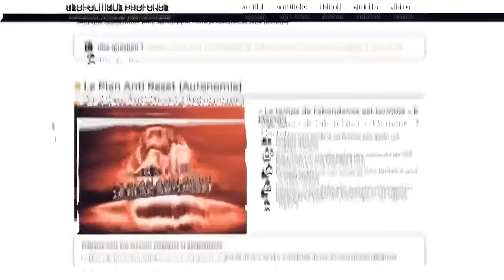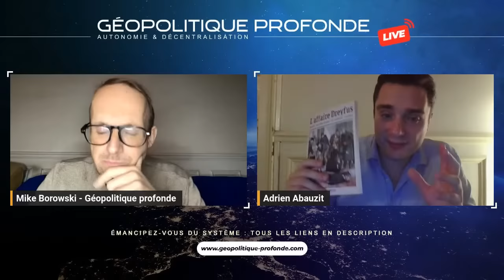LA GUERRE COGNITIVE CONTRE LE PEUPLE | ADRIEN ABAUZIT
[00:00:00] Introduction
[00:00:28] La guerre cognitive
[00:04:43] La croisade contre les droits de l’homme
[00:08:00] La saine radicalité
[00:10:00] La confiance dans la résurrection française
[00:13:00] La critique de la dissidence
[00:16:00] La question juive
[00:21:35] La restriction des libertés publiques en France
[00:24:54] Son expérience personnelle du multiculturalisme au collège
[00:28:28] Son analyse de l’histoire de France et de la chrétienté
[00:34:03] Sa vision de la reconquête des cerveaux et du salut des âmes
[00:42:53] La Révolution française comme guerre cognitive
[00:49:01] La contre-révolution comme croisade cognitive
[00:57:58] La religion verte comme nouvelle menace
[01:05:30] Le modernisme et le totalitarisme vert
[01:06:33] Bergoglio, un imposteur et un prophète de l’Antéchrist
[01:10:19] La religion de l’Holocauste et ses effets sur l’anthropologie européenne
[01:18:15] Le RN, un synonyme de capitulation
[01:23:52] La nécessité de défendre la vérité et les vrais principes
[01:28:02] La comparaison entre Jean-Marie Le Pen et Marine Le Pen
[01:29:12] La critique de l’avancée masquée et du politiquement correct
[01:31:02] La dénonciation de Jordan Bardella comme un autre visage de la gauche
[01:36:03] La défense de la nouvelle opinion publique comme une arme pour changer les mentalités
[01:40:00] La condamnation de la pornographie comme un fléau public et démoniaque
[01:45:37] La revendication de la restauration de la peine de mort pour les violeurs et les criminels

Musique intro : Cether - Requiem drill feat Mozart
Musique outro : Drill Bach (Codec)